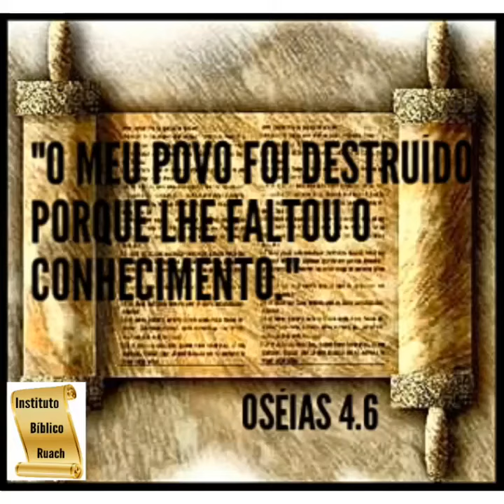PORQUE A BÍBLIA CATÓLICA TEM 7 LIVROS A MAIS QUE A BIBLIA EVANGÉLICA? TEOLOGIA EM 2 MINUTOS #07